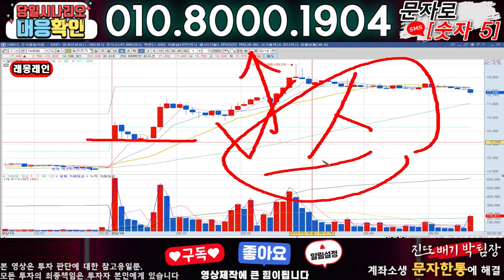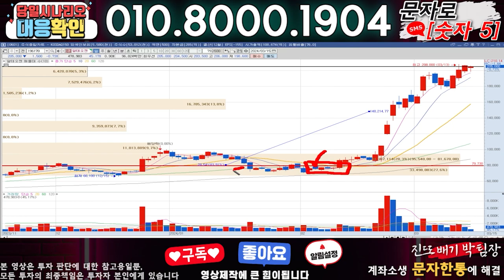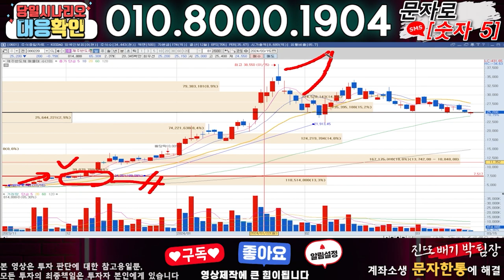래몽래인 ) 3분전 기습속보-공식입장발표!! 무슨일인가?